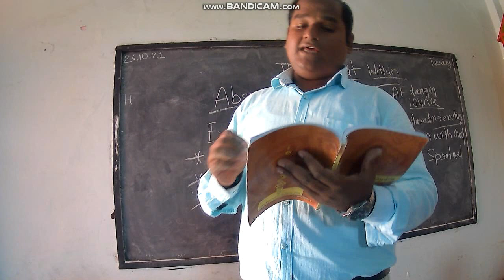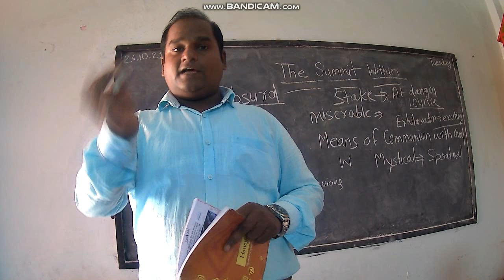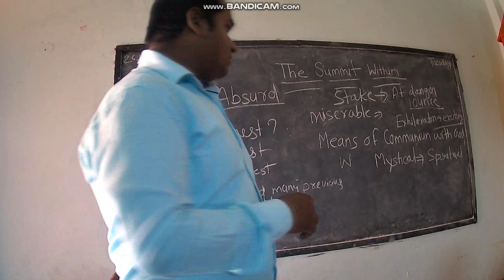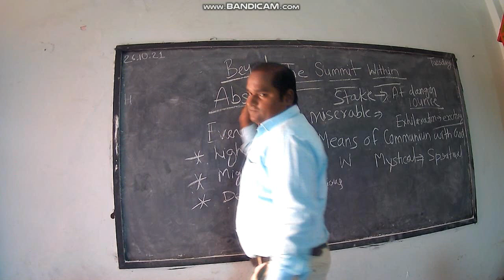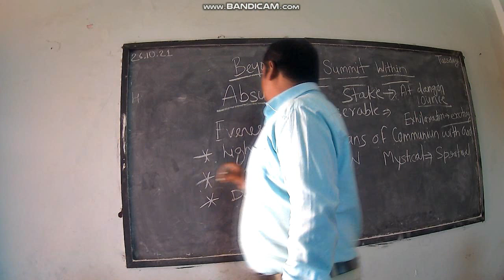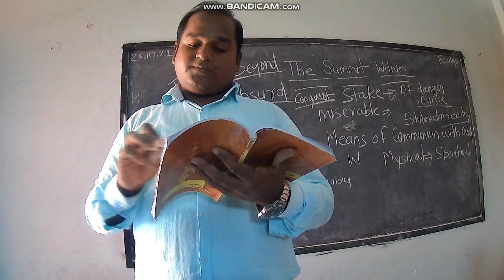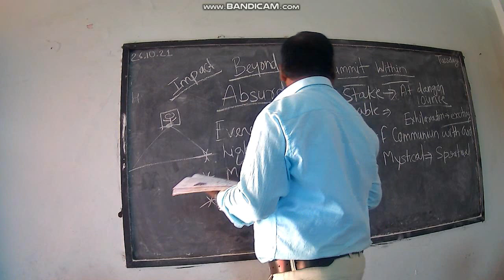Class 8th English Lecture 9 Part 2 by Dharmendra Sir